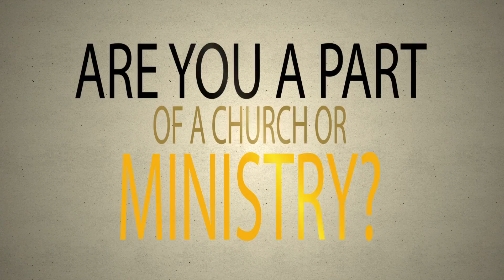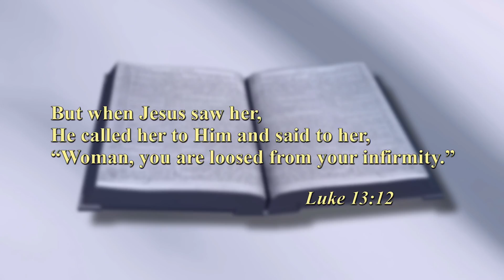P059176 - CATC - Dr. Kenneth Tah